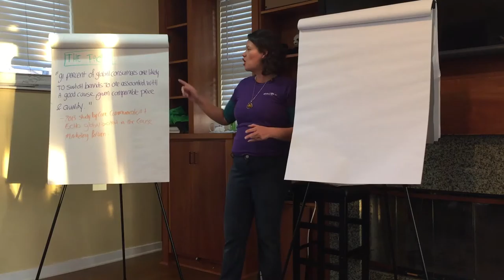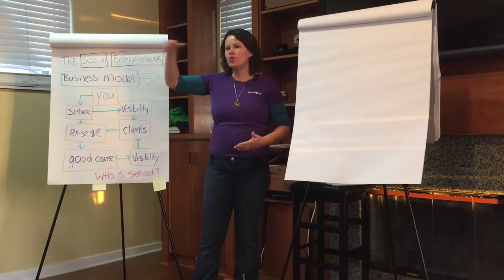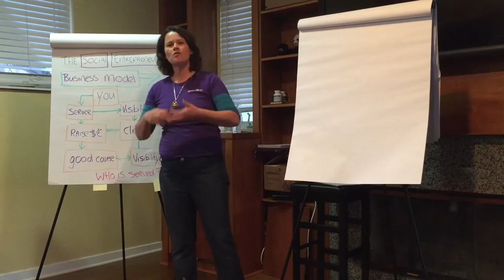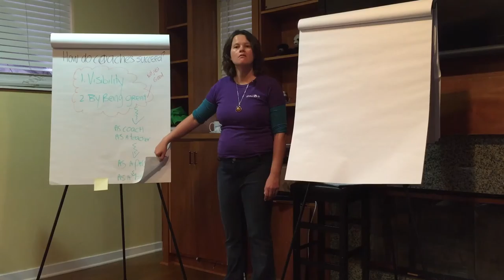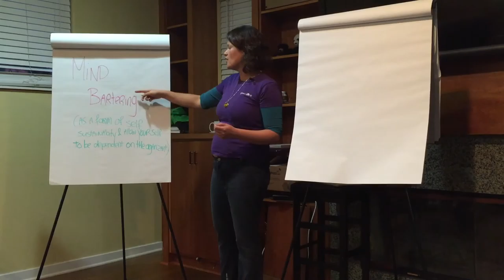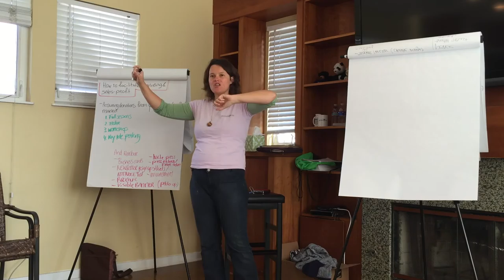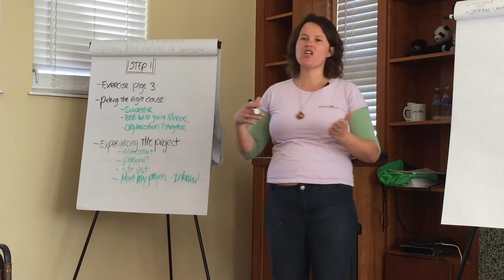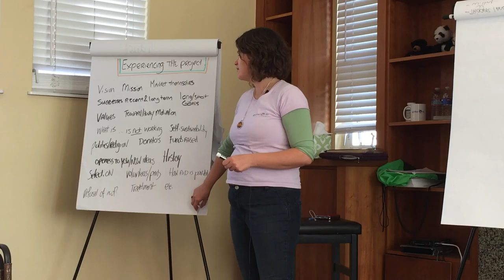Getting Coaching Clients Through Social Entrepreneurship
Getting coaching clients through Social Entrepreneurship is a free 1 hour training video and a book called "Social Coach-Preneurship: Get Clients through Social Entrepeneurship" by Nicole Schneider. Obtain your copy of the book now
You will see the many good causes we support through Social Entrepeneurship, and on the left you will find the download for all the materials for this business model aimed at coaches using Social Entrepreneurship to get clients.